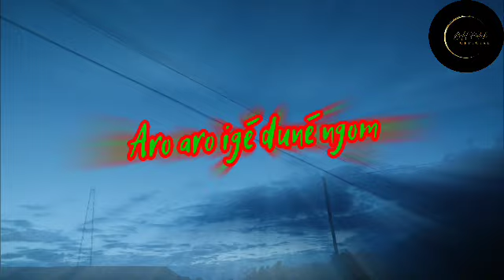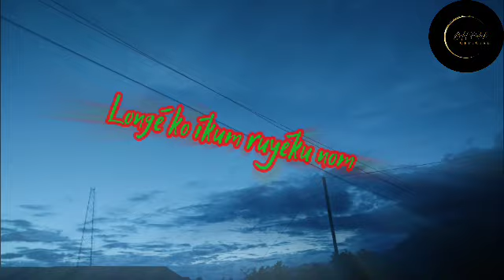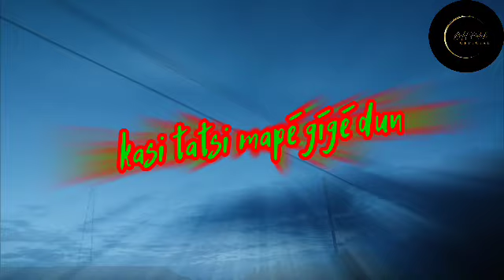Nom Aya Dung Milaya/ lyrics video/